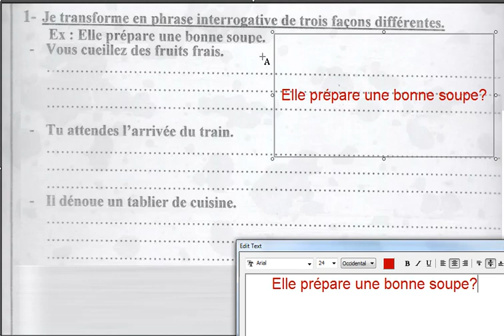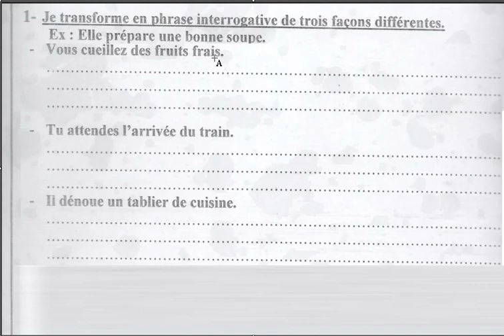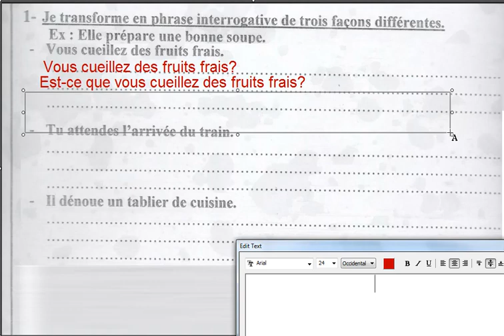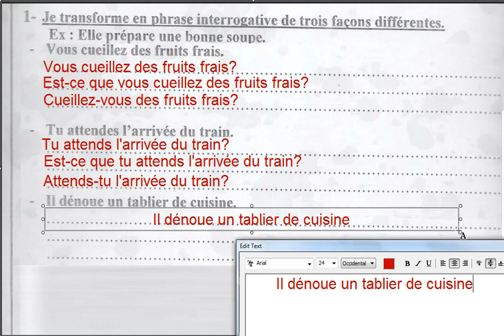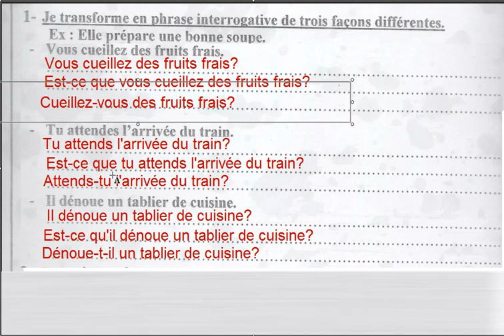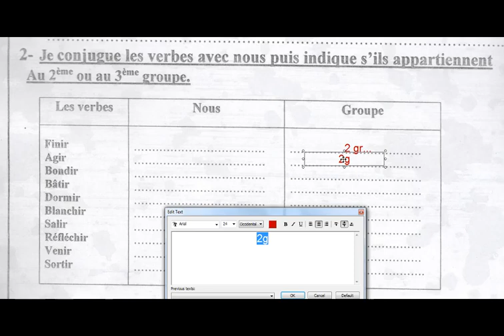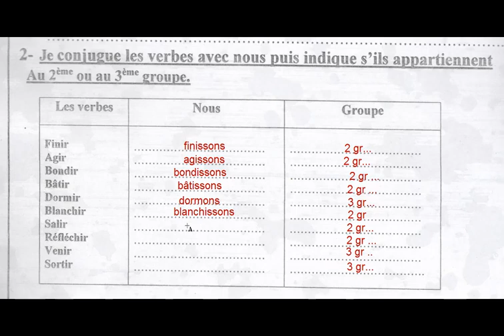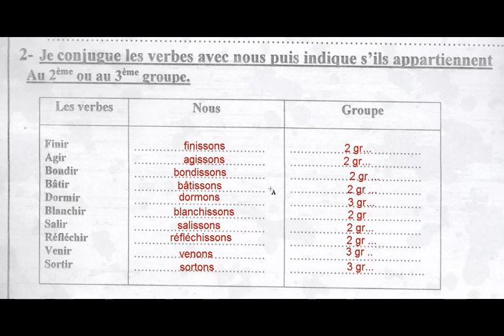CE2 correction des devoirs des vacances